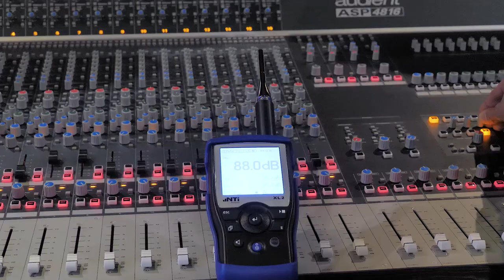EKODJAR - Episode 3 - Sound Insulation Experiment - Testing Sound Levels in an Insulated Room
Manolito Galea - Audio Engineer